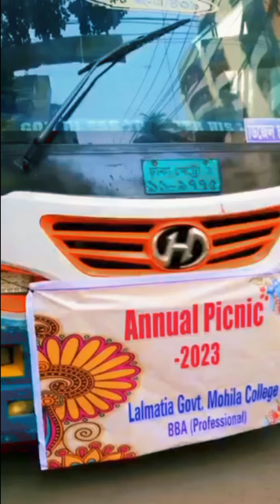👏A day to remember 👏This was the day of joy, happiness and full of entertainment...❤️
This was the day of joy, happiness and full of entertainment... ❤️
The very best and most successful picnic ever with our teachers, our department and our honorable principal sir 😍

Annual picnic 2023
Department